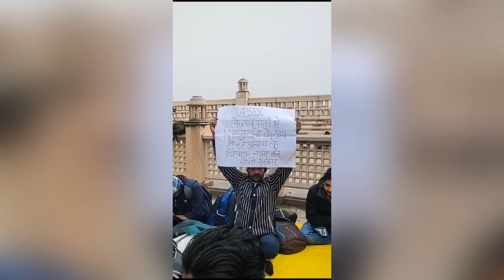UP लेखपाल रिजल्ट में दिव्यांग छात्रों को न्याय चाहिए || UP LEKHPAL RESULT